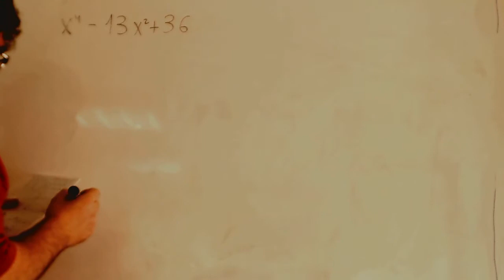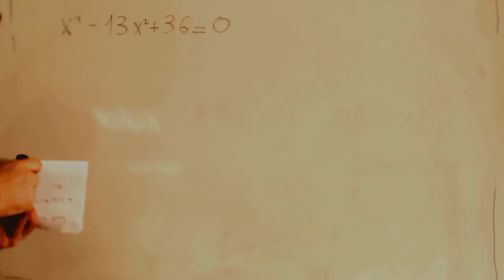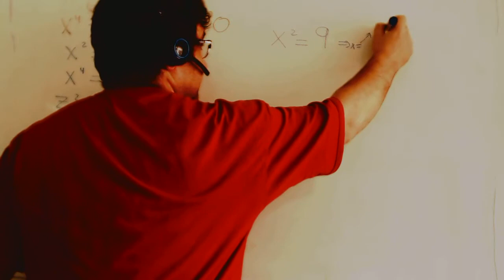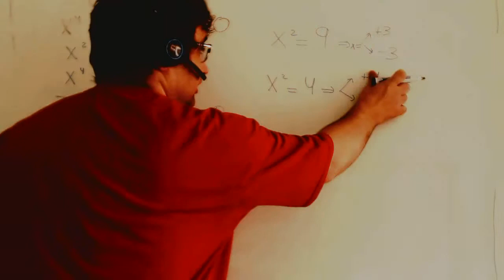Ecuacion bicuadrada Matematicas 1º Bachillerato Academia Usero Estepona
Ecuacion bicuadrada Matematicas 1º Bachillerato
Academia Usero en Estepona, el centro de formación con más vídeos en Internet del Mundo presenta: Ecuacion bicuadrada Matematicas 1º Bachillerato